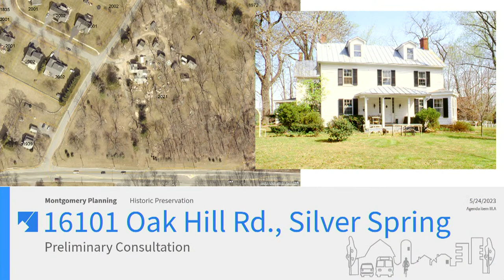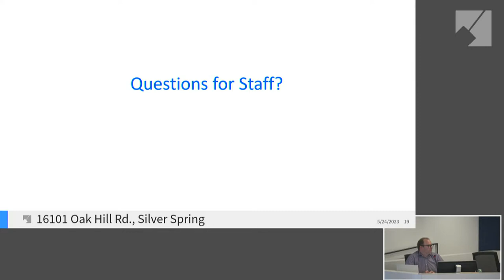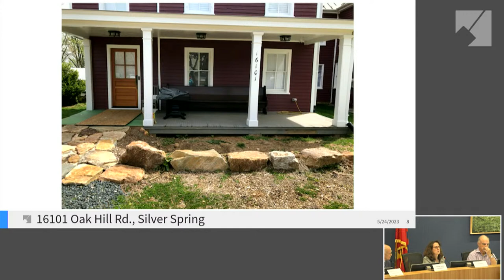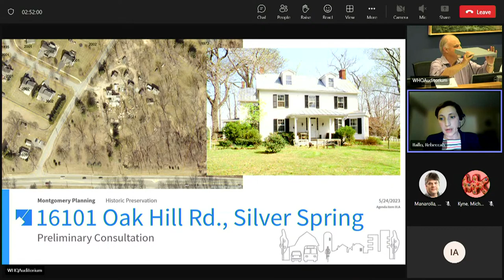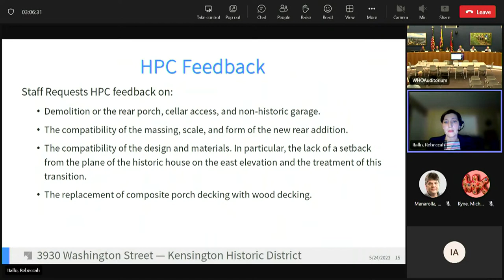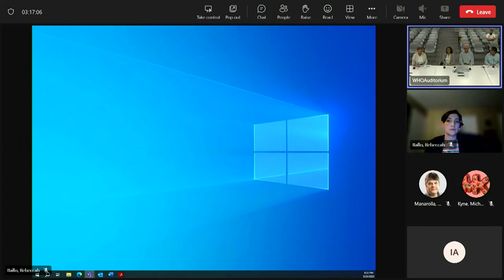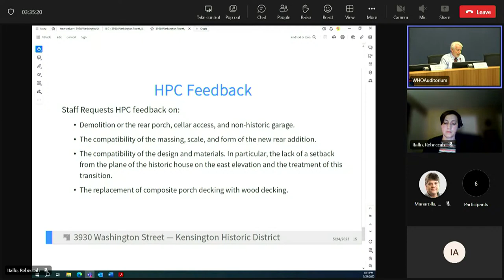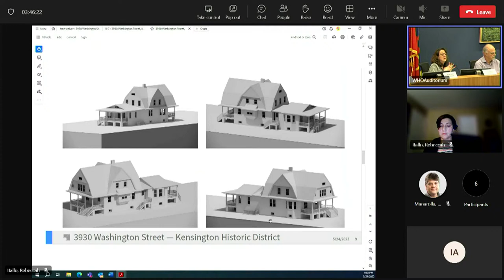Montgomery Planning Historic Preservation Commission Live Stream: 5/24/23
Live broadcast of Montgomery Planning Historic Preservation Commission.